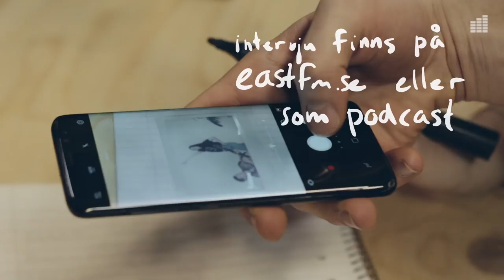Maja - All Night (Live @ East FM)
Det här är artisten Majas andra framträdande på East FM; här är hennes låt "All Night" live från vår studio i Norrköping.

Hör intervjun här eller som pod via iTunes.